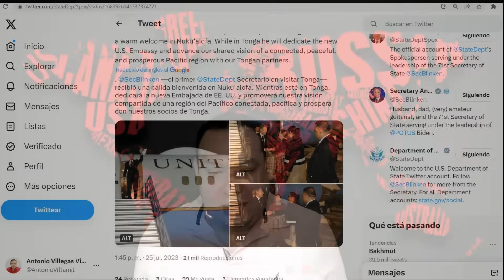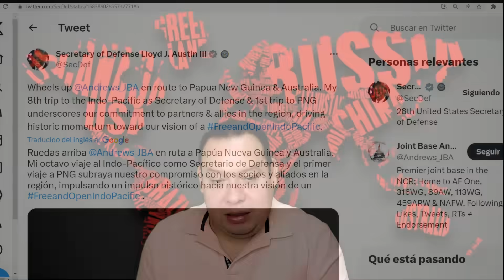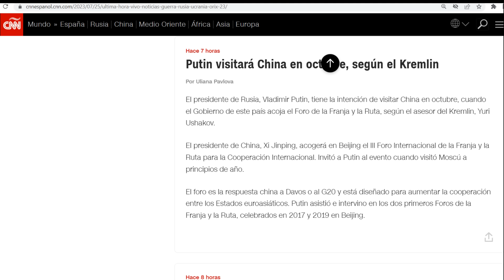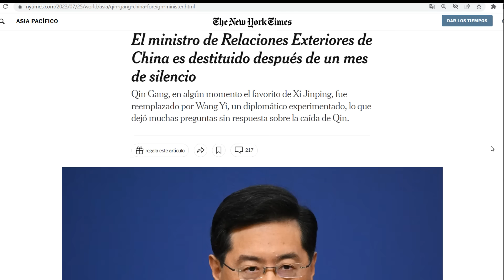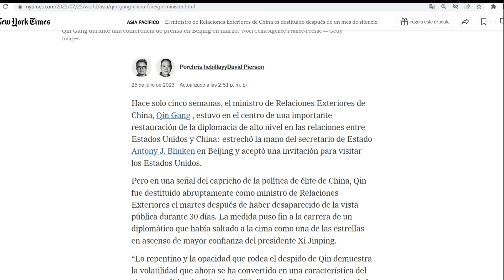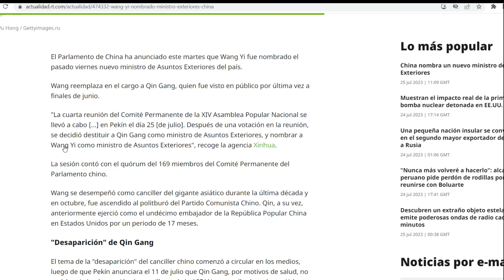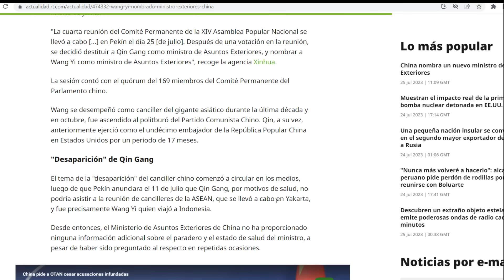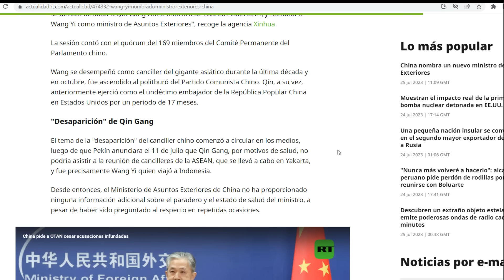Putin va a China. Xi corre al ministro de Exteriores, Blinken lo hundió. Regresa diplomático fuerte.